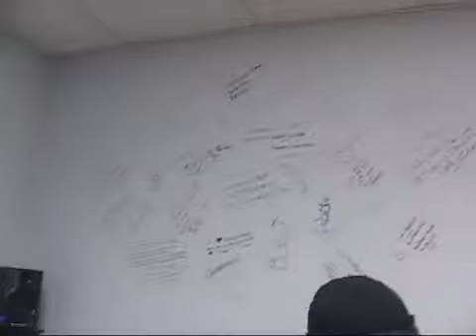Smash Mouf T.V.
D.A.J. & Trick (who's hot in the streets)
Directed By: Hatari Jumbe